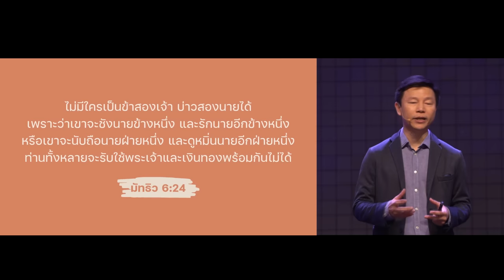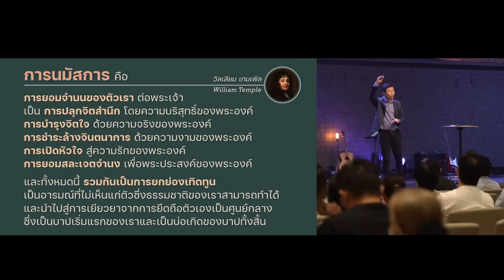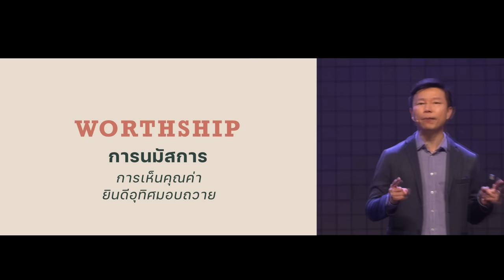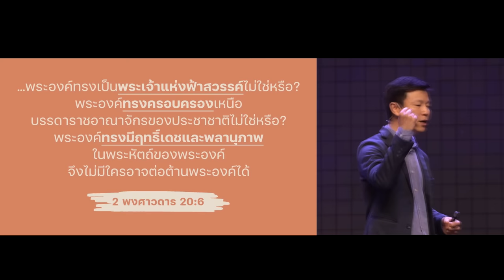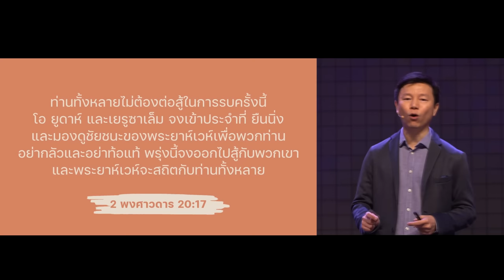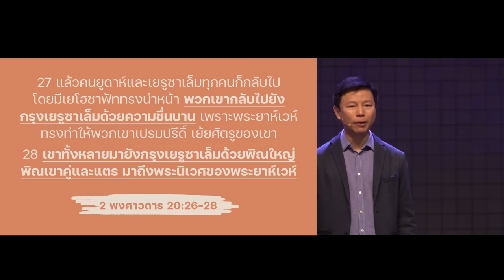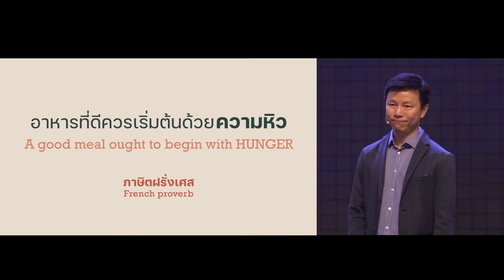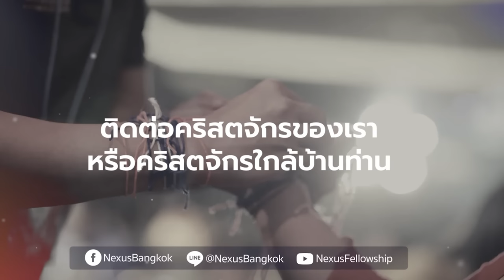ชัยชนะด้วยการนมัสการ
การนมัสการ เป็นวัตถุประสงค์สำหรับมนุษย์ที่พระเจ้าสร้างขึ้น มนุษย์ทุกคนล้วนนมัสการบางสิ่ง

แล้วทำไมมนุษย์จึงต้องนมัสการพระเจ้า ? การนมัสการที่ถูกต้องส่งผลต่อชัยชนะในชีวิตของเราได้อย่างไร ? มาค้นหาคำตอบจากพระคัมภีร์ผ่านคำเทศนานี้ด้วยกัน

00:00 ชัยชนะด้วยการนมัสการ
10:54 3 องค์ประกอบที่สำคัญของการนมัสการ
           - การยกย่องสรรเสริญ
           - การยอมจำนน
           - การอุทิศถวาย
21:25 1. นมัสการด้วยการยกย่องพระเจ้า
27:38 2. นมัสการด้วยการจดจ่อที่พระเจ้า
29:38 3. นมัสการด้วยความเชื่อ

คำเทศนา วันอาทิตย์ที่ 17 กันยายน 2023